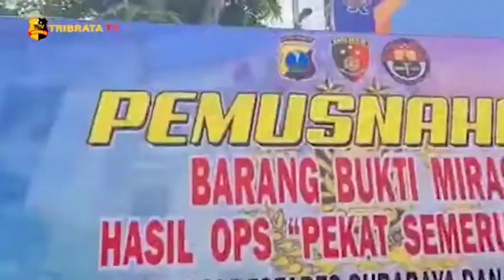POLRESTABES SURABAYA MUSNAHKAN 4.696 BOTOL DARI HASIL OPERASI PEKAT SEMERU 2021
Polisi memusnahkan ribuan barang bukti minuman keras (miras) pada hari pertama puasa ramadhan, di halaman Mapolrestabes Surabaya, Jawa Timur, Selasa tanggal 13 APRIL 2021.
Sebanyak 4.696 botol minuman keras (miras) yang dimusnahkan tersebut merupakan hasil operasi pekat semeru 2021, yang digelar mulai 22 Maret hingga 2 April 2021.

Kapolrestabes Surabaya Kombes Pol Jhonny Edison Isir mengatakan, operasi pekat dan pemusnahan miras tersebut untuk memberikan rasa aman dan nyaman dalam melaksanakan ibadah di bulan suci ramadhan.
Selama operasi pekat ini, polrestabes surabaya berhasil mengungkap sebanyak 2.834 kasus dengan 2.891 tersangka. terbanyak adalah premanisme dengan jumlah 2.255 kasus dan 2.278 tersangka.

Melaporkan.